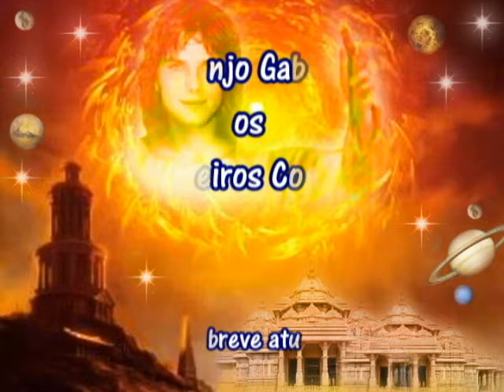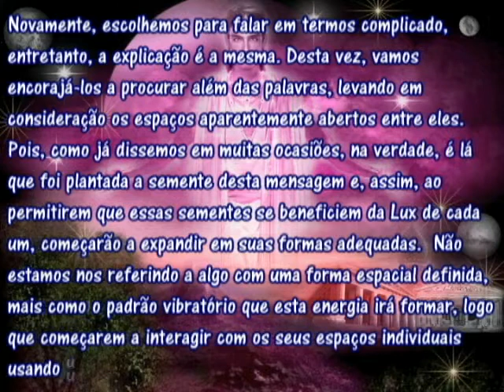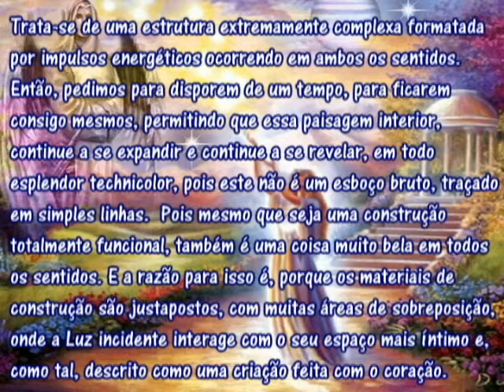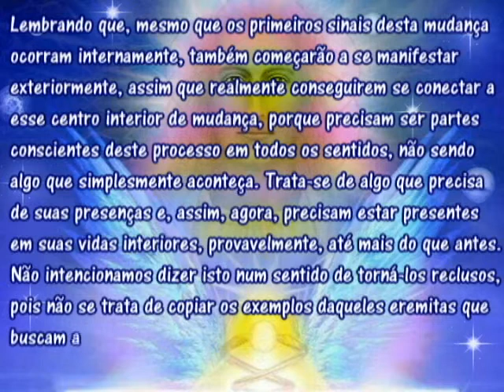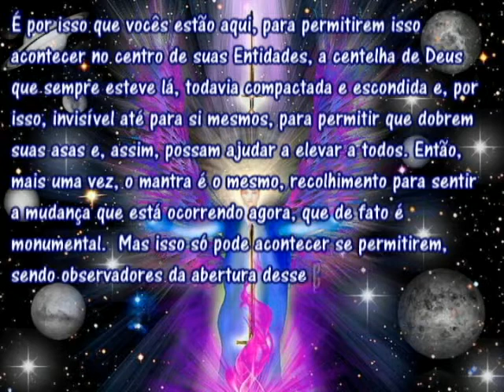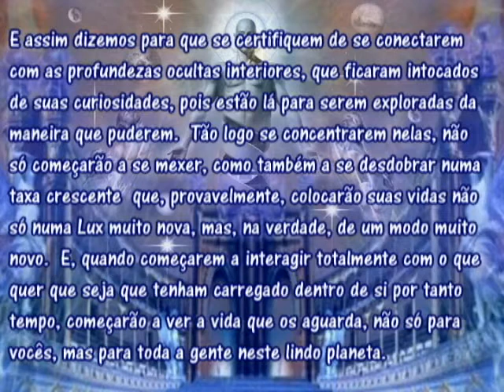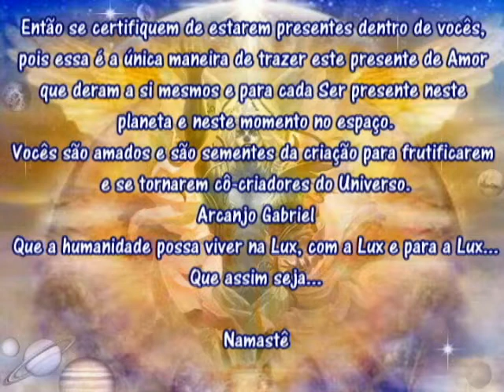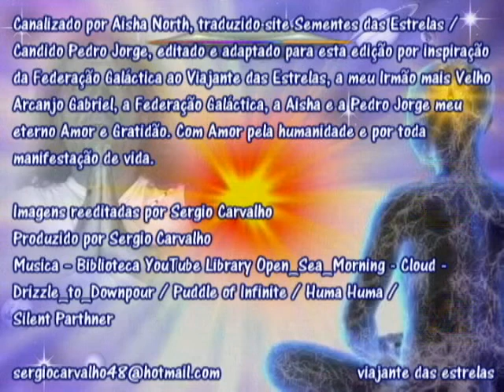Arcanjo Gabriel os companheiros constantes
Canalizado por Aisha North, traduzido site Sementes das Estrelas / Candido Pedro Jorge, editado e adaptado para esta edição por inspiração da Federação Galáctica ao Viajante das Estrelas, a meu Irmão mais Velho Arcanjo Gabriel, a Federação Galáctica, a Aisha e a Pedro Jorge meu eterno Amor e Gratidão. Com Amor pela humanidade e por toda manifestação de vida.
Musica – Biblioteca YouTube Library Open_Sea_Morning - Cloud - Drizzle_to_Downpour / Puddle of Infinite / Huma Huma / Silent Parthner